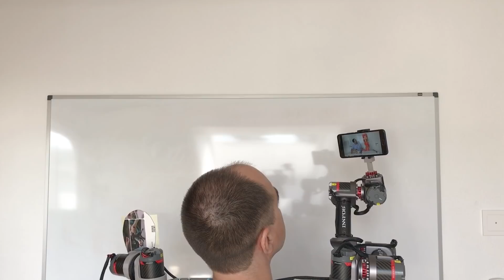What Robot Arm on the shoulder can be used for? [useful and funny]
I will show you that it is extremely useful to have the personal Robot Arm on your shoulder (using 6 axis (6DoF) robotic arm from INNFOS GLUON). Maybe this even will be popular in the future. Imagine if this robot is controlled through the Neuralink. What do you think?

Special thanks to my special Patrons: Wesley Corp, RobotDigg Shanghai, Pierre Freyssinet, M. Aali and Shounak Bhattacharya!

This will help me to develop other projects like this, to bring the bright future closer!